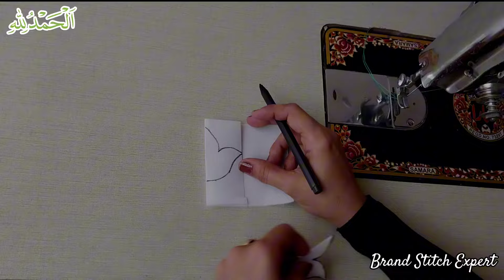New Summer trouser design 2024/trendy and stylish trouser design/Eid special capri design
New Summer trouser design 2024/trendy and stylish trouser design/Eid special capri desig

trouser cutting
trouser ke new design
trouser design simple
trauzers design cutting
trouser design
trauzers design 2024
trauzers design simple
trauzers design 2023
trauzers 2024 simple design
capri design
capri design 2024
capri design cutting and stitching
capri ke design
salwar capri design
salwar design
salwar capri
salwar kameez
salwar design 2024
salwar cutting and stitching
salwar ke pancho ke design
capri cutting
palazzo cutting
palazzo pant cutting and stitching
palazzo
plazzo design pant
plazo design
palazzo design
palazzo pants design